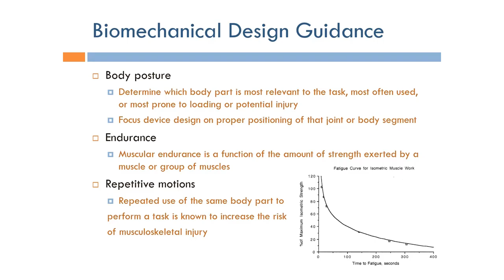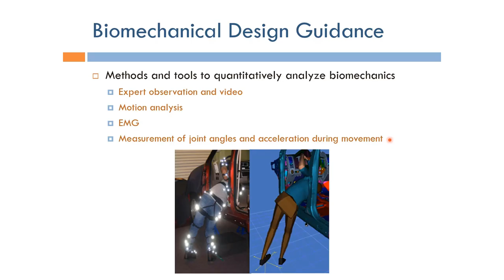Human Factors Engineering: Biomechanical Design Guidance (Arabic Narration)